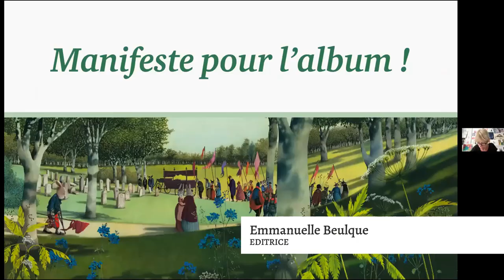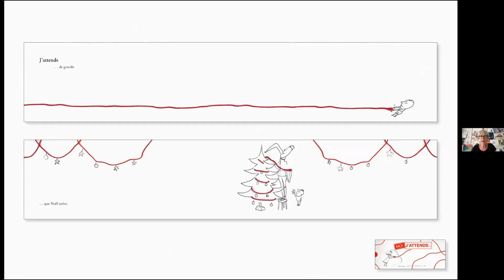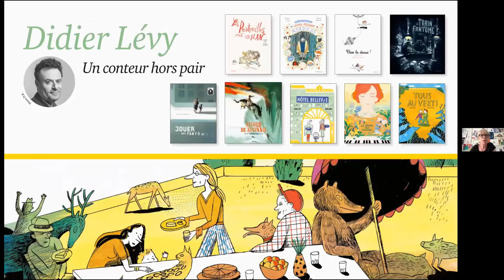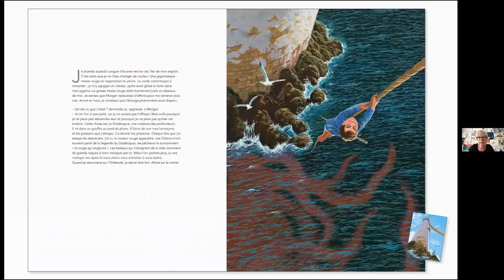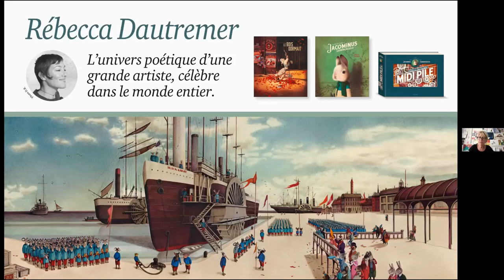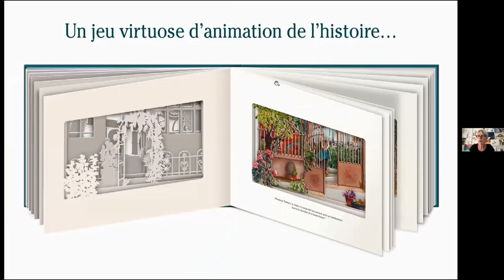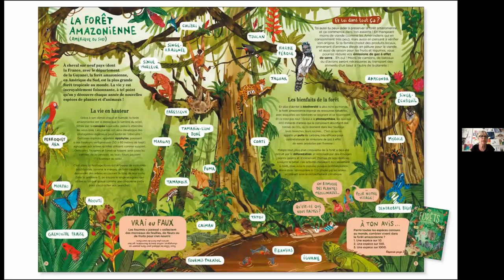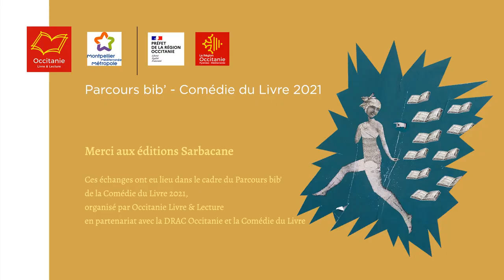Sarbacane, un manifeste pour l'album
Rencontre avec Emmanuelle Beulque, directrice éditoriale des éditions Sarbacane.

Ces échanges ont eu lieu le 4 juin 2021 dans le cadre du Parcours bib' de la Comédie du livre, un rendez-vous interprofessionnel à destination des bibliothécaires d'Occitanie.